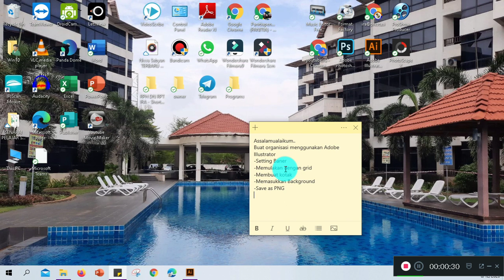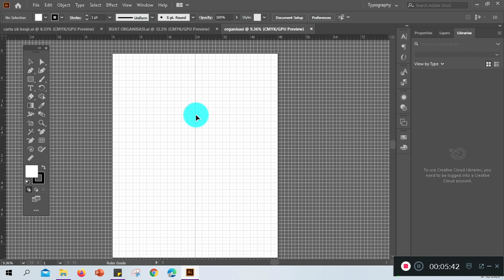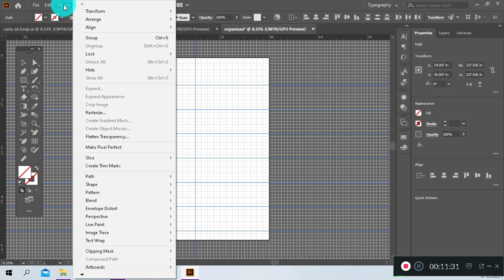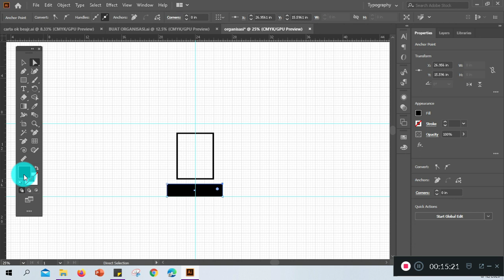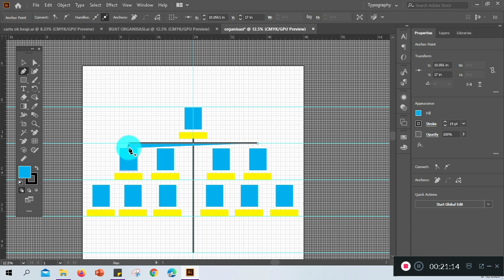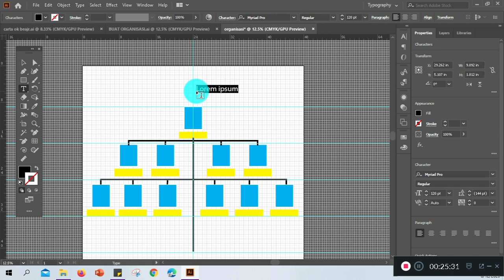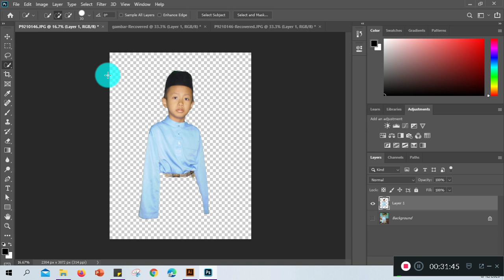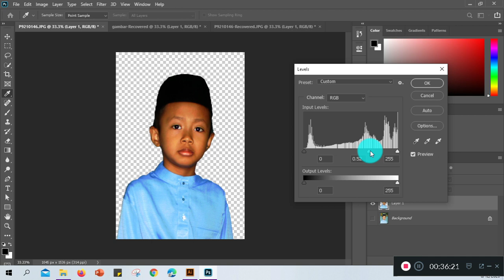CARA BUAT CARTA ORGANISASI BERUKURAN BANER (4X5 KAKI) DI ADOBE ILUSTRATOR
Sebarang pertanyaan boleh PM saya di Messenger Facebook, Nor Syahriah Arshad
dan berikut link telegram untuk dapatkan Sofware Adobe Photoshop dan Adobe Ilustrator..

Pesanan, jika cikgu ingin mengambil gambar background di Google pastikan gambar cikgu berukuran 1000 pixel ke atas..